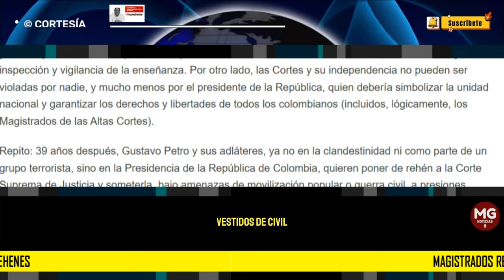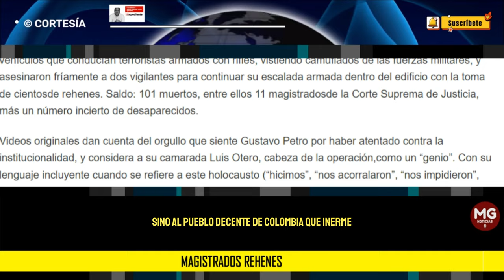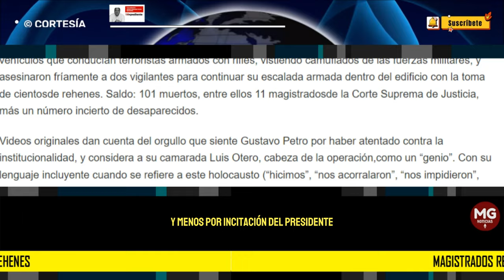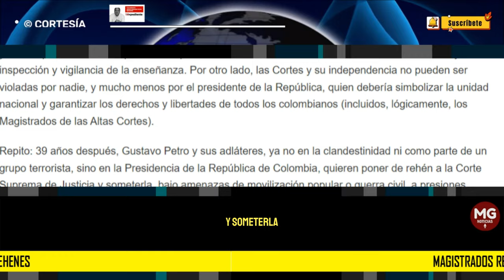MAGISTRADOS REHENES 🎯 Por: Jorge Enrique Pava Quiceno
Nuestro presente es incierto, y aún más nuestro futuro. Por eso debemos rodear a la Corte Suprema de Justicia que actúa con independencia, así amenacen a sus magistrados.